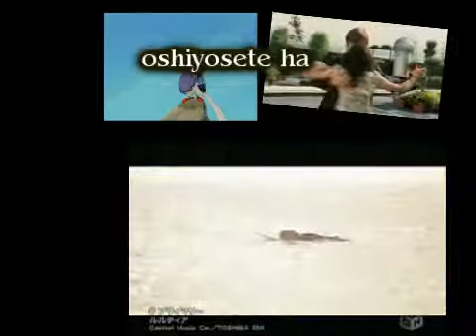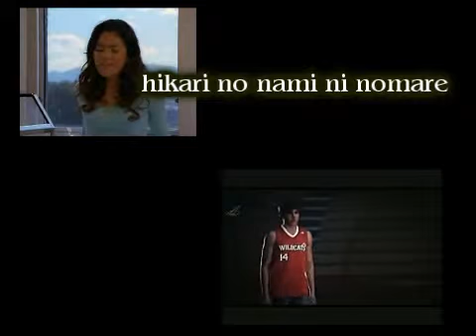Selenite-Rurutia Japanese subbed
Heey everyone to be honest I made this vid cause I was a little bit bored buut it got to my obsessions and :D i finnisht it and please leave a comment i really really reallly worked hard on this one;D this is from now my best SV video!!!